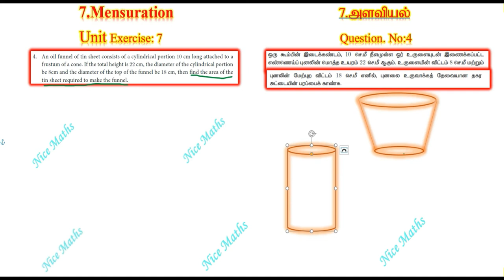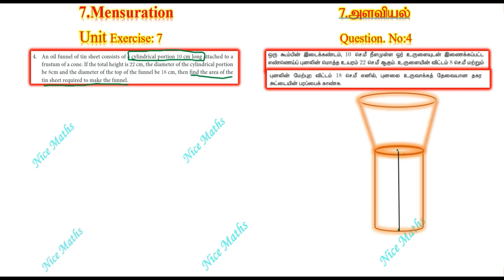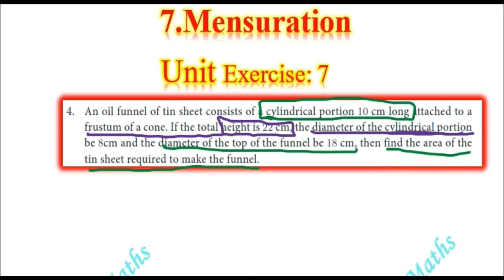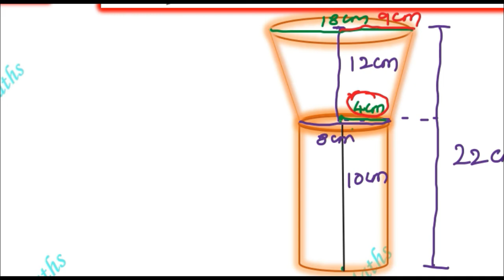Tamil Nadu Newsyllabus 10th Maths Unit Exercise:7 Q.No:4